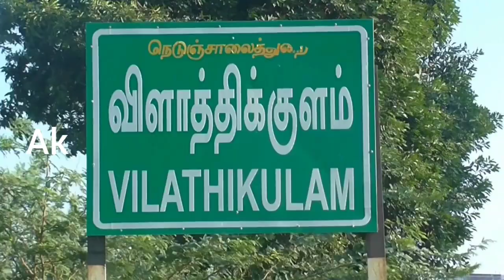விளாத்திகுளம் மீனாட்சி சுந்தரேஸ்வரர்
ஆடி தேய்பிறை அஷ்டமி" தினத்தன்று காலபைரவரை வழிபட்டால் சனி தோஷம் உட்பட எல்லா தோஷங்களும் நீங்கி, கஷ்டத்திலிருந்து விடுபட்டு சகல செளபாக்கியமும் பெற்று நலமுடன் வாழ்வர் என்ற நம்பிக்கை இருந்து வருகிறது. இதனால் இந்த விஷேசமான "ஆடி மாத தேய்பிறை அஷ்டமி" தினத்தன்று மக்கள் தங்கள் அருகில் உள்ள ஆலயங்களுக்கு சென்று காலபைரவரை வழிபடுவது வழக்கம். இதனை முன்னிட்டு இன்று தூத்துக்குடி மாவட்டம் விளாத்திகுளம் மீனாட்சி சுந்தரேஸ்வரர் ஆலயத்தில் உள்ள கால பைரவர் சன்னதியில் பைரவருக்கு பால், தயிர், சந்தனம், சீயக்காய், இளநீர், பச்சரிசி, தேன், மஞ்சள் உள்ளிட்ட 16 வகையான பொருட்களை கொண்டு சிறப்பு அபிஷேகங்கள் செய்யப்பட்டு பூ, செவ்வரளி, வடை உள்ளிட்டவைகளைக் கொண்டு மாலை சாற்றி, காலபைரவருக்கு சிறப்பு அலங்கார தீபாராதனை காட்டப்பட்டது. இதில் விளாத்திகுளம் பகுதியைச் சேர்ந்த ஏராளமான பொதுமக்கள் கலந்து கொண்டு கால பைரவருக்கு விளக்கேற்றி வழிபட்டனர். பின்னர் இறுதியில் கோவிலுக்கு பக்தர்கள் அனைவருக்கும் கோவில் நிர்வாகம் சார்பில், பஞ்சாமிர்தம் அருட்பிரசாதமாக வழங்கப்பட்டது.